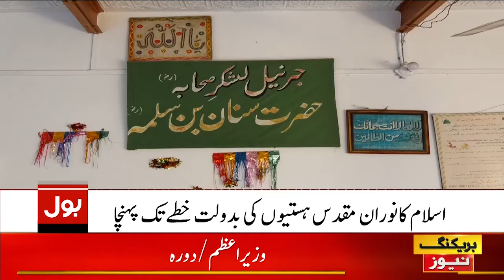Tombs of Companions of the Prophet ﷺ discovered in Pakistan | Breaking News